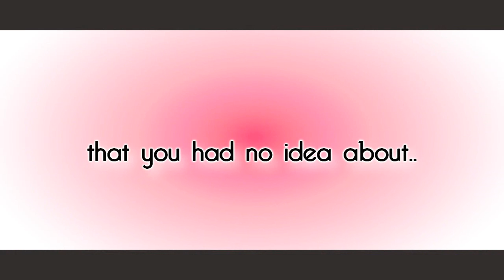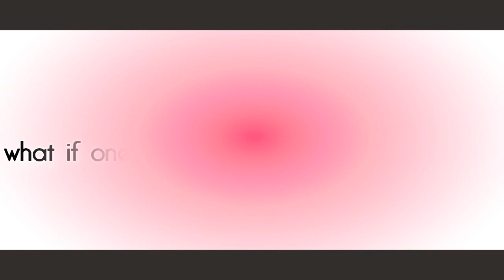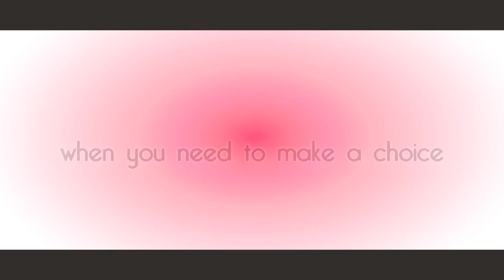TheCURSE Official Trailer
100+ Comments for movie to be uploaded...

This is the Official Trailer for my brand new movie "TheCURSE"
Written && Created By Me..,
Some Script Ideas; mpasp
SONGS;
Because You Live- Jesse Mcartney
Airplanes- B.O.B/Hayley Williams
Best Day Of My Life- All American Rejects
The In Crowd- Mitchel Musso